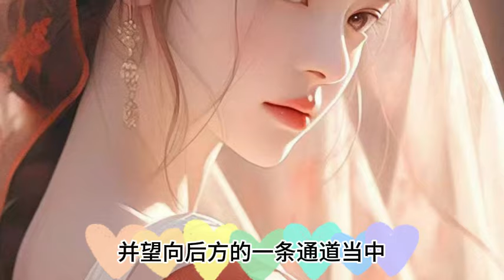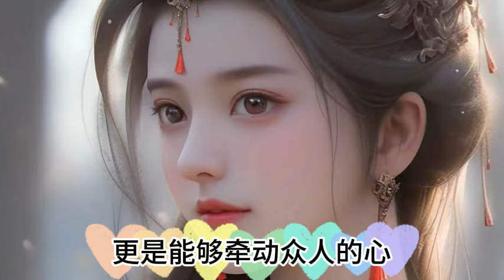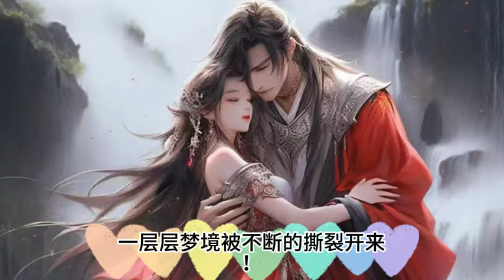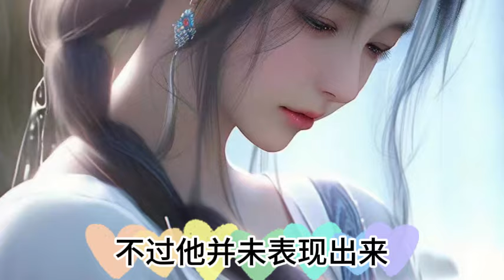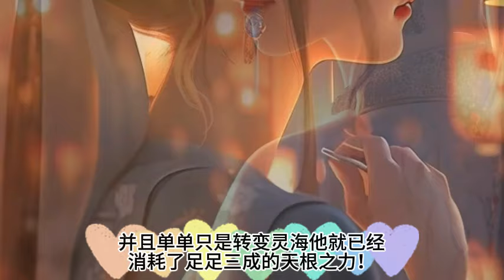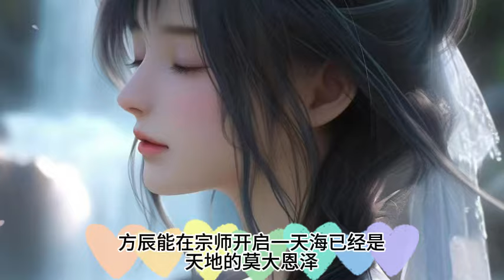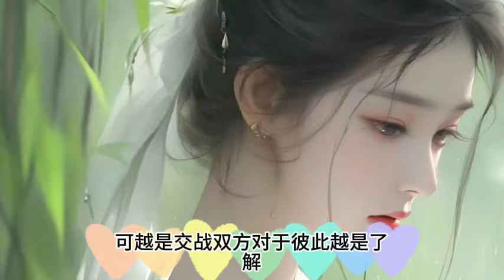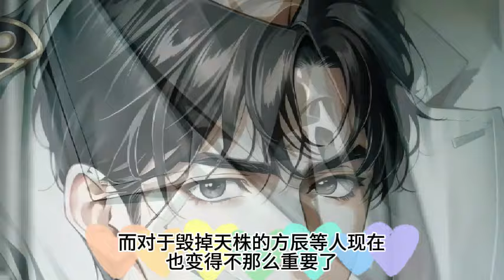《师傅送给我最后的礼物》1492~1495集 一劍成魔 师傅临死前，让我自废修为，为他守孝五年，竟没想到，这是师傅送给我最后的礼物!魔剑独尊，开局自废丹田